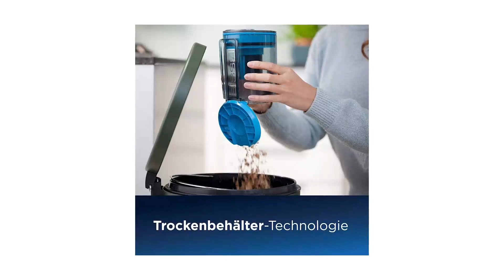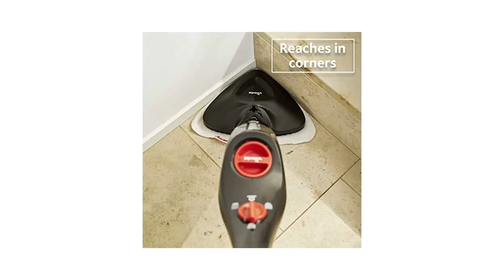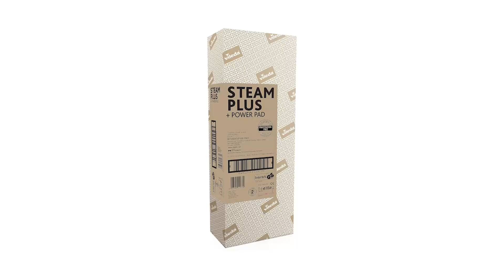Dampfstaubsauger Test - Auf was achten bei dem Kauf?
🔥TOP 3 Dampfstaubsauger Test – Überprüfe jetzte den Preis:‍🔥

In diesem Video geht es um die besten 3 Dampfstaubsauger.

Der erste Platz – Das High-End-Produkt:

Dampfmopp für die Bodenreinigung, ideal für eine gründliche Reinigung. Beseitigt 99,9% der Keime und Bakterien durch die einfache desinfizierende Wirkung von Dampf und ohne Verwendung von Reinigungsmitteln. Fassungsvermögen 380 ml. Selbstregulierung. Extra-Dampffunktion. Ultraschlanker und schwenkbarer Kopf für eine makellose Reinigung auch in schwer zugänglichen Bereichen. Geeignet für alle horizontalen und vertikalen Oberflächen. Abnehmbarer und tragbarer Dampfgenerator für mehr Komfort bei der Anwendung. Inklusive des exklusiven 3-in-1-Multifunktionskopfes, ideal zum Desinfizieren von vertikalen Oberflächen, Auffrischen von Stoffen und vertikalem Bügeln. Mit Dampf abgebender Handschuh für unebene Oberflächen. Ideal für die Hausreinigung. Mühelose Handhabung. Das Mikrofaser- und Nylon-Tuch sorgt für maximale Gleitfähigkeit und effektive Schmutzaufnahme. Der Boden ist in wenigen Sekunden trocken.

Der zweite Platz – Der Preis-Leistungs-Sieger:

Unser Dampfreiniger sprüht Dampf mit einem Druck von bis zu 4,5 bar und bietet eine vollständige physikalische Reinigung. Der Dampfreiniger verfügt über einen 1,5-Liter-Wassertank, der sich innerhalb von 5 Minuten schnell aufheizen kann, aber 8 Minuten zum Erreichen der Temperatur von 221 ° F benötigt. Er wird mit 17 verschiedenen Zubehörteilen geliefert, um verschiedene Flecken und hartnäckigen Schmutz zu behandeln, darunter Glasbürste, Bodenbürste, Teppichmatte, Bügelbürste, Nylonbürste, Messbecher und mehr. Das extra lange 4-m-Netzkabel und die 60 x 90 cm Verlängerungsröhre sowie die 1,8-m-Dampfröhre ermöglichen die Reinigung einer großen Fläche ohne häufige Steckdosenwechsel. Mit zwei drehbaren Rädern und einem bequemen Griff ist der Dampfreiniger einfach zu bewegen.

Der dritte Platz – Das Sparprodukt:

Der INSE Kabelstaubsauger ist leistungsstark und liefert eine hervorragende Saugkraft von bis zu 16 kPa. Dieser Staubsauger kann leicht mit einer Hand verwendet werden, indem Sie den Saugschalter schnell in den manuellen Modus umschalten. Er fängt effektiv Staub und Schmutz unterschiedlicher Größe ein, beschleunigt den Luftstrom und der austauschbare HEPA-Filter kann zur Reinigung entfernt werden. Er wird mit 13 Zubehörteilen geliefert, einschließlich zwei austauschbarer HEPA-Filter, was noch mehr Geld spart. Sie können mehrere Zubehörteile kombinieren, um kleine Ecken wie Sofas, Computertastaturen, Autositze usw. zu reinigen. Drücken Sie einfach die Bürste nach vorne, und sie hebt sich von selbst an. Sie muss nicht an einem bestimmten Ort platziert werden, nimmt keinen Platz ein und ist sehr einfach zu bedienen. Mit einem Gewicht von 1,7 kg und einem 6 m langen Kabel können Sie ihn leicht von einem Raum zum anderen bewegen, um unterschiedlichen Reinigungsanforderungen gerecht zu werden.